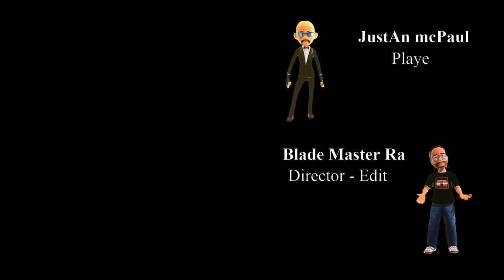God of War Ragnarök - Episode 39